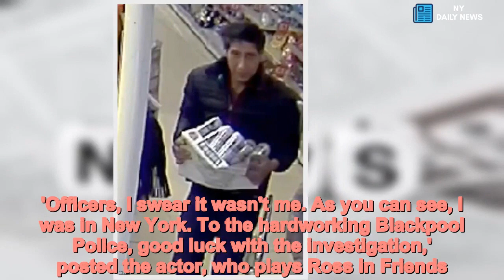David Schwimmer films spoof video after police tweeted his lookalike - Daily News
David,Schwimmer,films,spoof,video,police,tweeted,lookalike David Schwimmer has posted a hilarious spoof video of himself with his arms full of groceries in a New York supermarket after police issued a plea for his lookalike in Blackpool.'Officers, I swear it wasn't me. As you can see, I was in New York. To the hardworking Blackpool Police, good luck with the investigation,' posted the actor, who plays Ross in Friends.Blackpool Police were looking for help to find a suspected thief when thousands of people responded to a Twitter appeal pointing out the man's likeness to the 51-year-old actor.  The alleged theft happened on September 20, a post by Blackpool police said.The image features a man with dark bushy hair, holding a pack of beer, staring up at the camera.The original post read: 'Do you recognise this man? We want to speak to him in relation to a theft at a Blackpool restaurant on the 20th September.' However, Facebook users were quick to point out the similarities with the US actor. Share this article Share One person quoted the famous theme tune by the Rembrandts: 'So no-one told me life was going to be this wayyyy.'Another said: 'I heard his getaway driver was stuck in second gear...'Nick Croston said: 'I don't think it's been this guy's day, his week, his month or even his year. 'Aaron Milburn added: 'Please approach with caution. He is known to have studied Karate and we believe he has mastered the art of Unagi, the state of total awareness.' Another user said: 'So noone told you life was gonna be this way Your job's a joke, you're broke Your love life's DOA It's like you're always stuck in second gear And before you know it you're in SPAR stealing some beer.'Even the police joined in on the joke.'Thank you to everyone for your speedy responses. We have investigated this matter thoroughly and have confirmed that David Schwimmer was in America on this date. We're so sorry it has to be this way.'